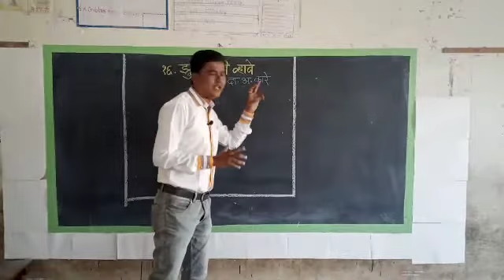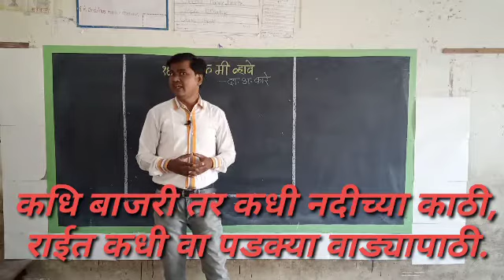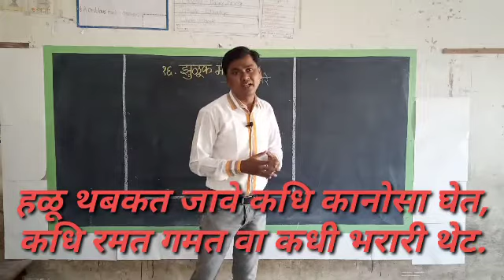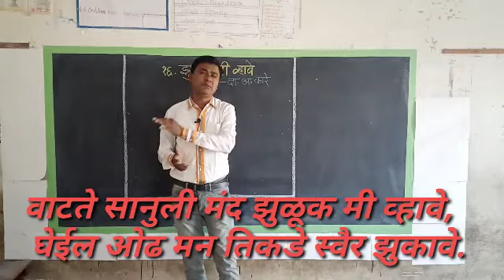झुळूक मी व्हावे - कविता गायन ( इ. ४ थी - मराठी )